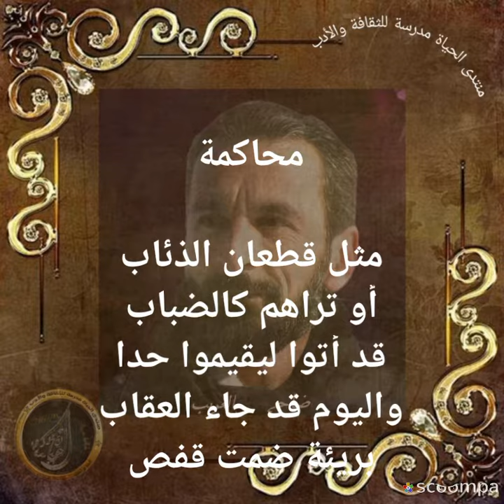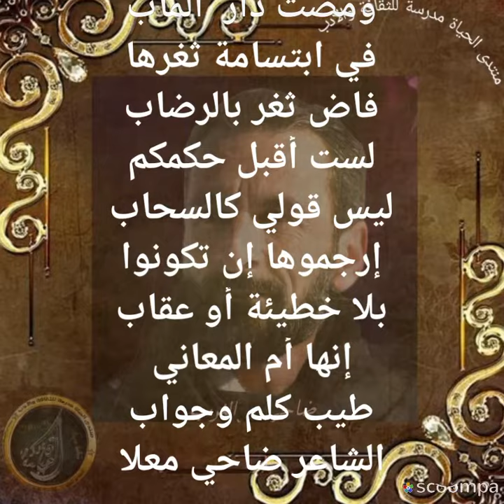محاكمة. بقلم الشاعر ضاحي الغريب